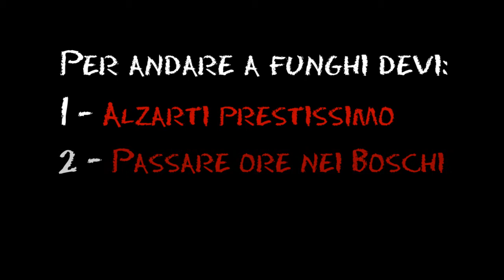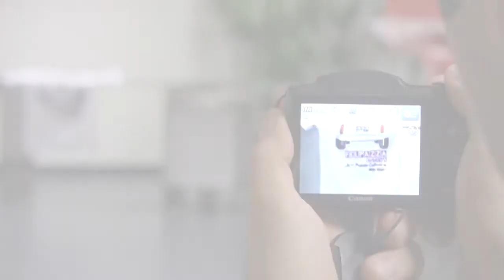La fotocamera digitale da funghi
Breve VideoPillola informale e non ufficiale sull'ultra Zoom della Canon Powershot SX500 IS